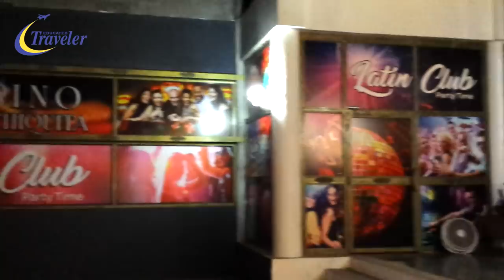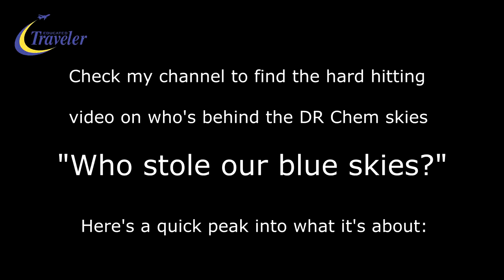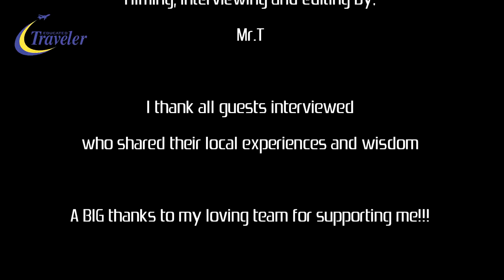30+ Cool Hangouts and Party Spots in Sosua Cabarete Dominican Republic Nightlife clubs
A fast-paced documentary where you can check out 30+ Cool Hangouts and Party Spots located mainly in the Sosua area, as well as a few from Cabarete.

I made this video for a few reasons, yet mainly in support of the risk-taking and hardworking bar, cafe and club owners who could all do with more clients, as they constantly have to put up with harassment, intimidation, and threats from the local invasive authorities, who keep trying to restrict their hours of operation, as well as forcing their ridiculous restrictions onto them, with control of how they should run their businesses.

For you the tourist, these Hangouts and clubs are all great places, so you should find this video very helpful in choosing where you desire to hang out during your next vacation here. Either way, I welcome you to the North Coast of the Dominican Republic - Enjoy!

Brgds Mr.T

P.S. If you value my channel content, and care to support me in my ongoing productions, then you can donate right (To the top right you'll find a yellow "Donate" link - thanks in advance!)

All the information you need to travel, relocate, and invest in the Dominican Republic. ("Join Here" icon is found to the bottom right)

You may have found this video through one of the following search terms:

Noel - VS
Aakash Gandhi
NCS - Dirty Palm - Freakshow (ft. LexBlaze) [Extended]